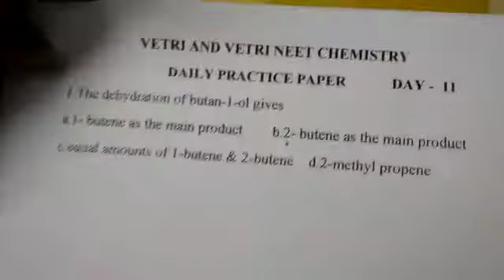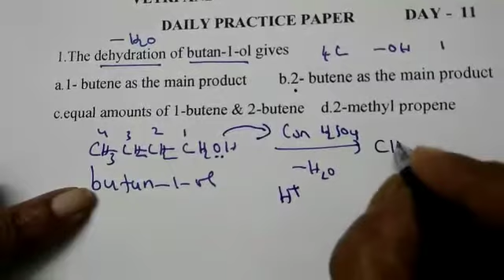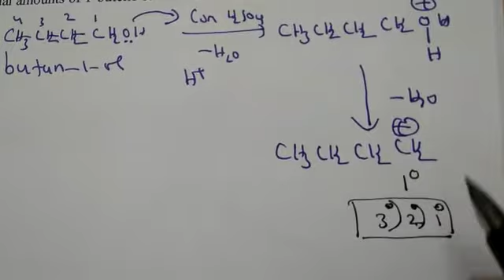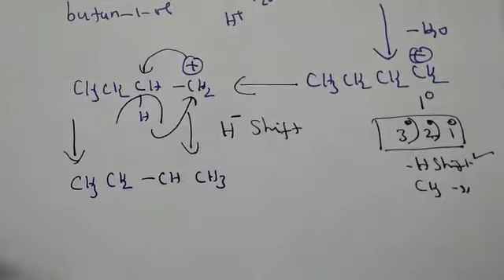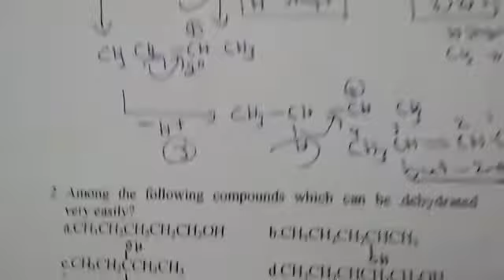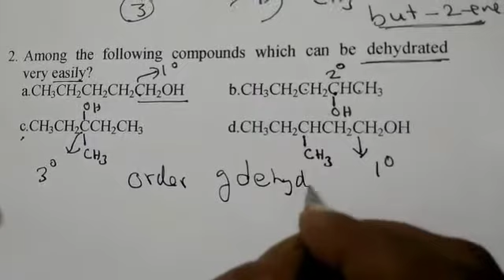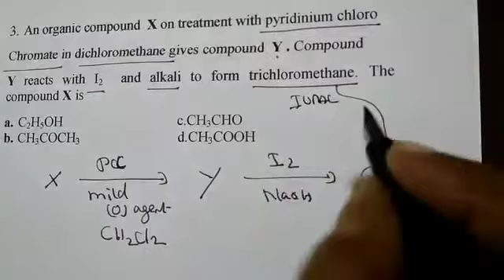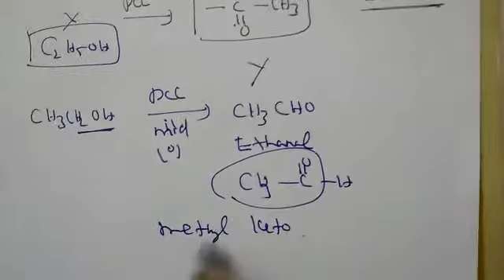HYDRIDE shift| ALCOHOLS| DAILY PRACTICE PAPER DAY -11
Daily practice paper day11